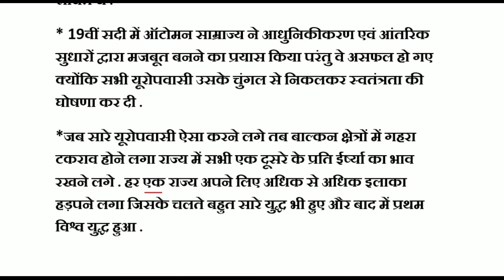Balkan pradeshon mein rashtrawadi tanav kyon panpa || बाल्कन प्रदेशों में राष्ट्रवादी तनाव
हेलो स्टूडेंट्स I am Diyash .
आप सभी का आपके अपने यूट्यूब चैनल Diyash_classes में स्वागत है .